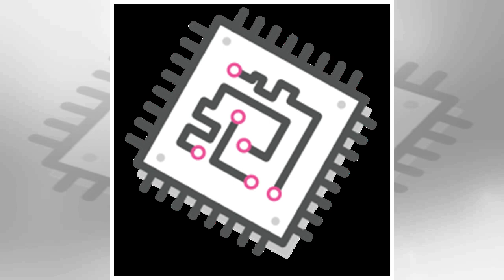Chip & Joanna Gaines: ‘Fixer Upper’ Couple Expecting Baby Number 5